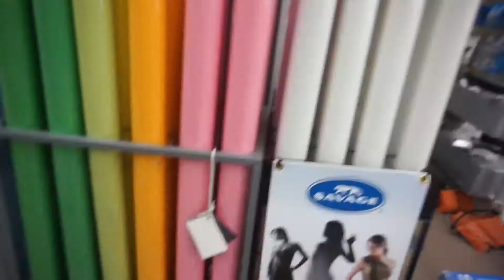Put Your Dog On a Leash!!!